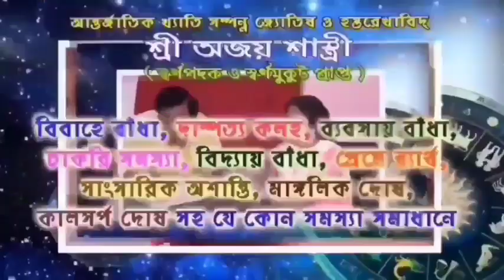কামারপুকুর পঞ্চায়েত ও গোঘাট থানার পক্ষ থেকে সাতবেড়িয়া চাতাল এলাকায় পারাপার বন্ধ করে দেওয়া হলো।